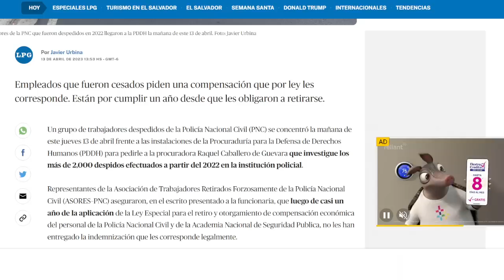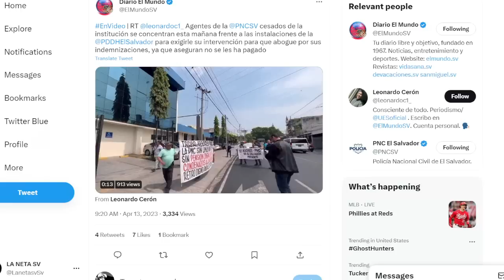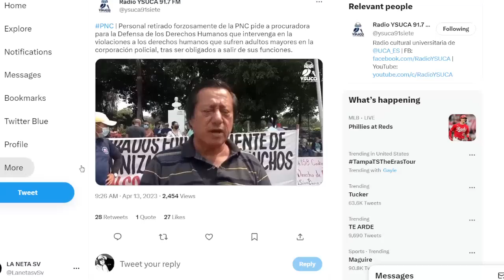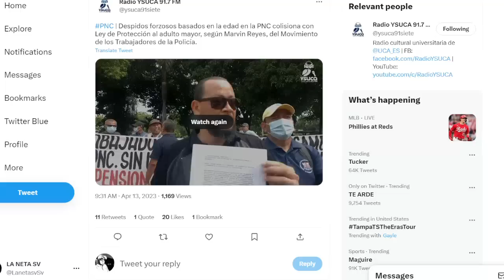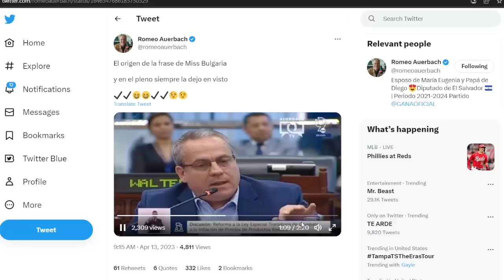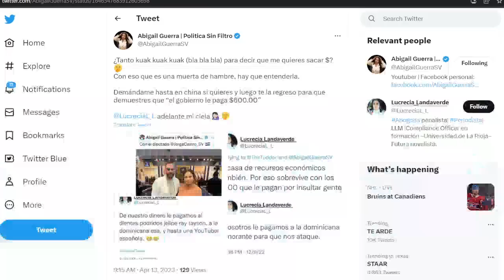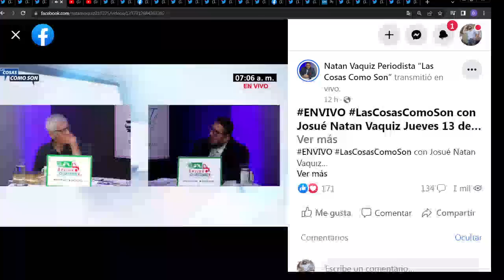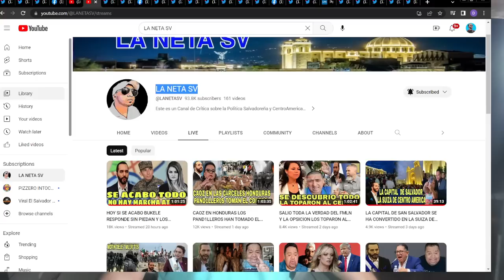ALERTA DETECTAN POLICIAS INFILTRADOS EN LA POLICIA Y YA LOS TIENEN UBICADOS